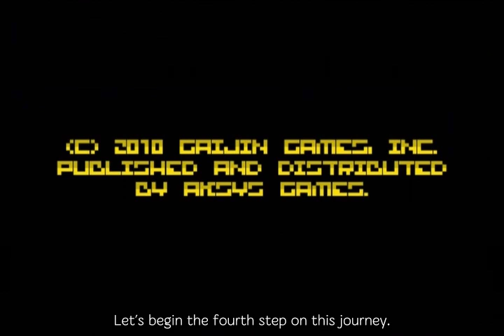Let's Play BIT.TRIP RUNNER #1 - Impetus 1-1 to 1-5